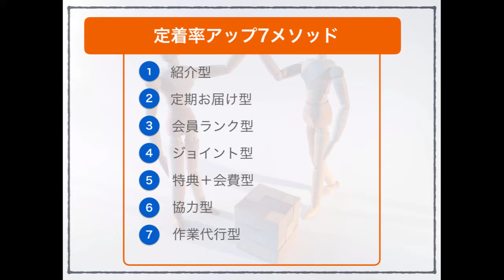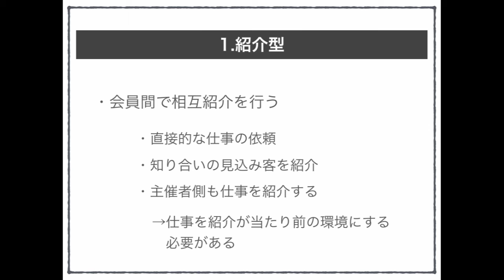オンラインサロン会員様の継続率・定着率を上げるために紹介を取り入れよう